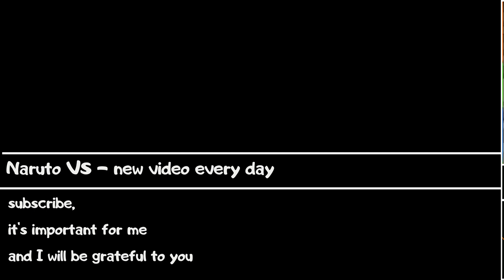Chronological of Death Episodes of Naruto and Boruto Characters Part 2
I did it!  Chronological of Death Episodes of Naruto and Boruto Characters in Two Parts - from earliest to the last.

A lot of amazing characters died in Naruto. Someone was a hero of the Shinobi world and someone was a member of the Akatsuki or the Uchiha clan. But they were all amazing characters whose death touched our hearts. Therefore, I collected the saddest deaths in the anime Naruto and Boruto